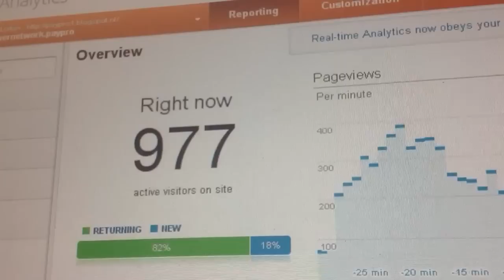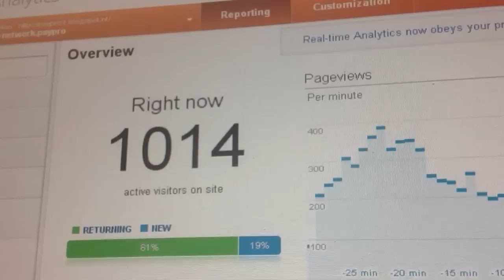How to make money with traffic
How to make money on youtube views